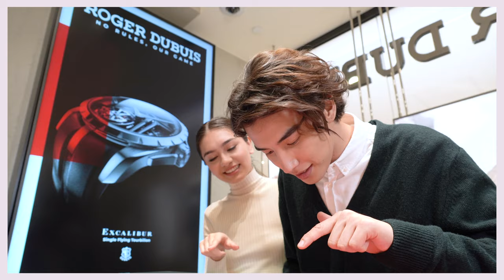Fly to Harbour City – the ultimate shopping & dining destination in Hong Kong!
If you're planning a trip to Hong Kong, you won't want to miss out on visiting Harbour City! With over 450 shops and 90 different restaurants to explore, it's the perfect one-stop destination to meet all your shopping needs and food cravings. Looking for leisure and sightseeing activities? Be sure to check out our art gallery, and visit our observatory deck to soak in the breathtaking panoramic views of Victoria Harbour. There are also plenty of outdoor areas and cafés where you can snap gorgeous photos.

Join us as we explore Canton Road, one of Hong Kong's most iconic shopping hub just like the Champs-Élysées of Paris or Fifth Avenue of New York. Flagship stores of top international luxury brands are all here! And when you need a break from all the shopping, enjoy a fantastic meal at our restaurants with alfresco dining options to choose from. It's the perfect place to enjoy a romantic evening with your partner!